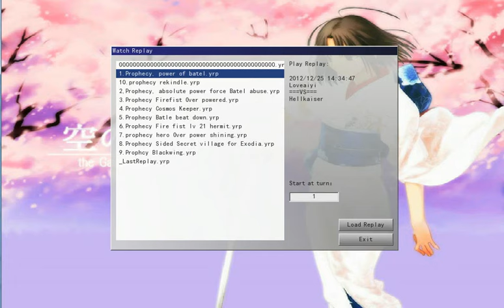Competitive Prophecy Without Judgement 魔导书无神判/ Batel Abuse Collection [Sep. 2012]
Spellbook Prophecy were Good when People thought they were Bad.
First of all
Check comment section of the vs Comsokeeper video
Itachisan85 came 1st in locals soon after this video was made with his own build of this deck.
"Batel", or now called "Spellbook magician of Prophecy"
can be abused with out Divine Judgement or High Priestess as support
Duels:
1st Random gagaga deck
2nd Chaos Dragons 2:10
3rd Fire fist 4:30
4th Another random deck 6:30
Use with
Compulsory Evacuation Device - Normal Summon; Escape Opponent's Card Effects
Book of Eclipse - Flip Summon; Set Continuous Monsters Face Down, Such as Jowgen, Kycoo, Ophion, Stops OTK, Search More
Both the above cards Prevents Rai-Oh & Naturia Beast From being Face Up or Summoned
Of course, book of moon too.
Morphing Jar sided, if needed, it can turn into a slower version of empty jar , which ACTUALLY HAPPENEN